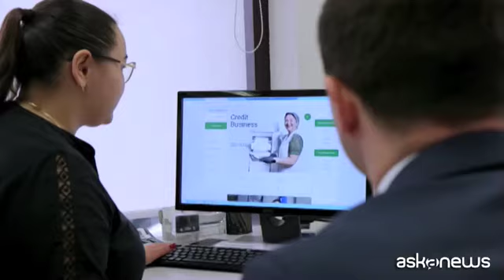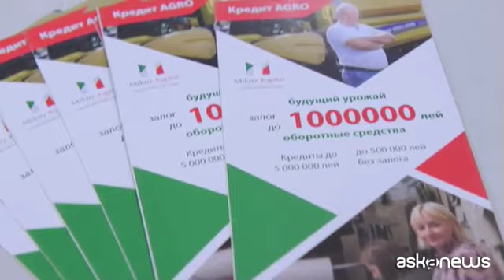I giocattoli diventano un business anticrisi in Moldova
Chisinau, 5 mar. (askanews) - La compagnia si chiama "Pikolino". I negozi "Pinokio". Un tocco di lingua e cultura italiana in un business molto fiorente in Moldova: i giocattoli. Una società relativamente giovane che commercia articoli per bambini e che si è trasformata in un business anticrisi.
Il titolare, Nour Ghenadie ci spiega che l'idea è venuta sua moglie, che ha sempre voluto impegnarsi in attività legate ai prodotti in legno.
Un'idea molto semplice, ma sviluppata nel tempo e articolata su un territorio particolarmente adatto. Ma oltre al richiamo culturale del nome, Pikolino si è avvalsa anche del know-how e del supporto di una società dal cuore italiano: Mikro Kapital, brand importante del microcredito a livello internazionale, come spiega lo stesso Nour Ghenadie:
"Mikro Kapital è una società che ci ha fornito pieno supporto finanziario al momento giusto. Come società in via di sviluppo, Pikolino aveva bisogno di assistenza finanziaria per uno sviluppo più intenso nel commercio al dettaglio e l'apertura di nuovi punti vendita. La società MK è una società che fornisce servizi finanziari flessibili in breve tempo, se esiste un piano aziendale corretto e motivato".
Il giro di business per Pikolino è così cresciuto, come pure il numero di dipendenti: oggi sono 70. Negli ultimi 5-6 anni, Pikolino è passata da uno a 20 store, situati in diverse regioni della Repubblica. Tutti hanno lo stesso format e un pubblico di destinazione. Nonché rapporti con partner locali ma anche esteri: in Romania, Polonia, Turchia, Cina e Spagna.